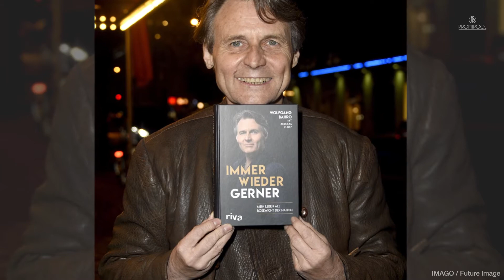Bösewicht der Nation: 10 Fakten über Wolfgang Bahro | PROMIPOOL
Wolfgang Bahro gehört zu den Urgesteinen von GZSZ. Seit 1992 spielt er Joe Gerner und ist nicht aus dem TV-Geschäft wegzudenken.  Wir verraten euch heute 10 spannende Fakten, die ihr aber bestimmt noch nicht über sie wusstet.